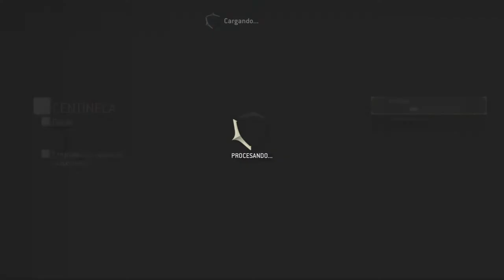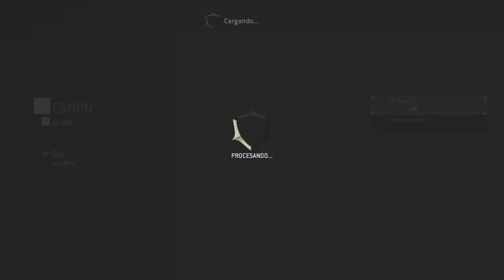Reventando Duelos PVP For Honor